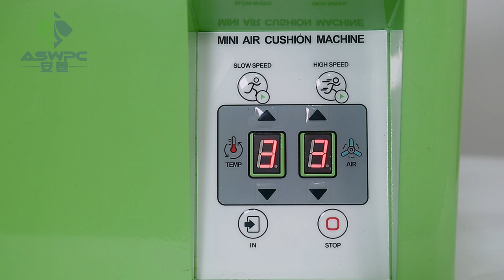Inflating air cushion film